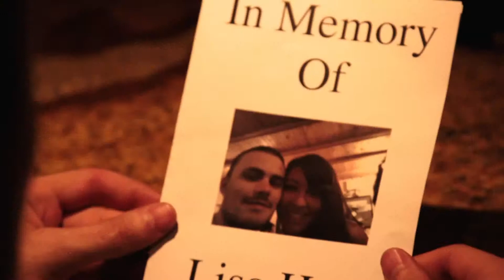Atlantic Avenue - The Fool I Am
Atlantic Avenue - поп-панк, поп-рок

Состав группы:
Joey Trala : Барабаны
Jordan Beissel : Бас-гитара
Joe Croft : Гитара
Jon Sayer : Вокал, Гитара

Группа из небольшого пригорода за пределами Филадельфии, в области где местная музыкальная сцена не существует, Atlantic Avenue началась как мелкомасштабный проект, который быстро превратился во что-то, что никто не ожидал.
Будучи номинирована на MTV VMA «Breakout Artist of Philadelphia» и выступая на первом шоу собрала более чем 10,000 человек интерес к группе быстро вырос.